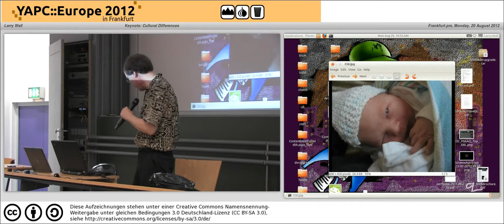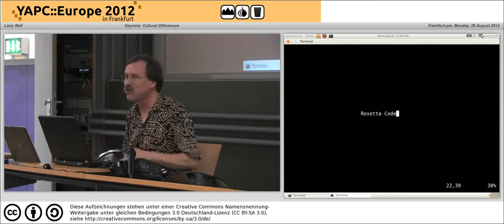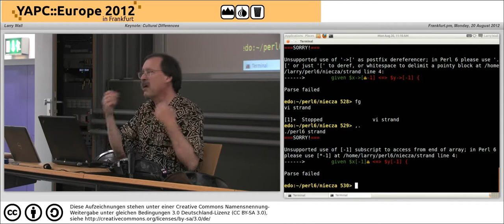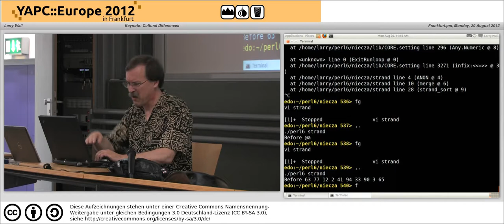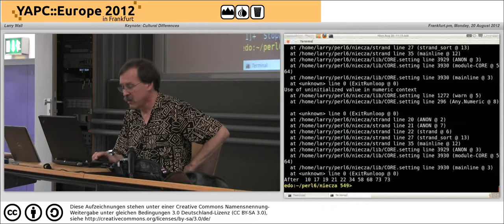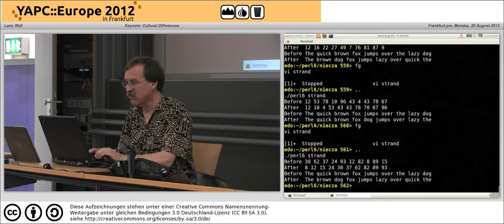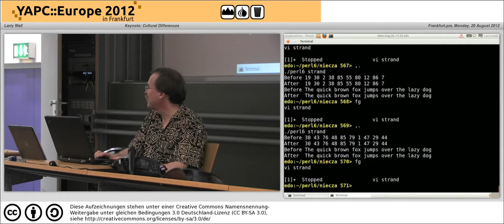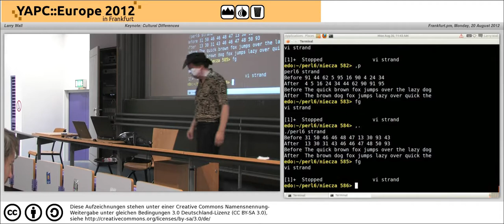Keynote: Cultural Differences - Larry Wall - YAPC::EU2012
European Perl Conference - Frankfurt 2012

Speaker: Larry Wall
Track: Frankfurt.pm
Date: Monday, 20 August 2012